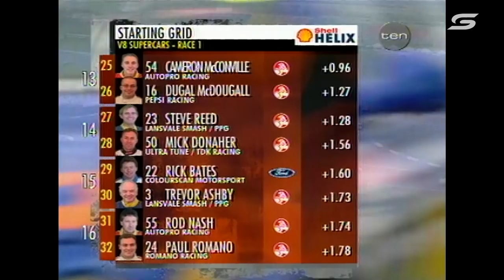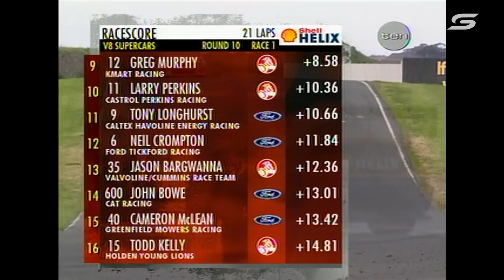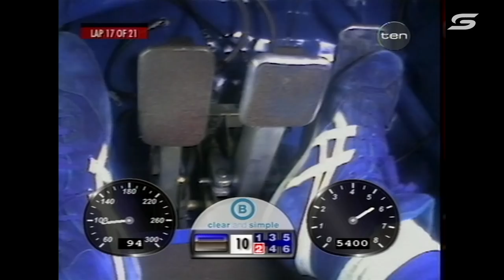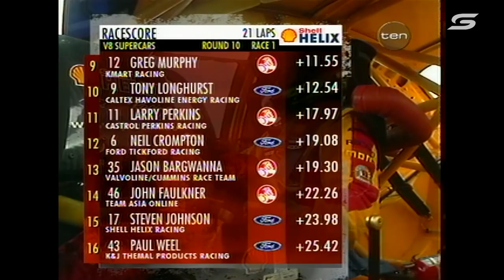Race 26 - Calder Park Raceway [Full Race - SuperArchive] | 2000 Shell Championship Series